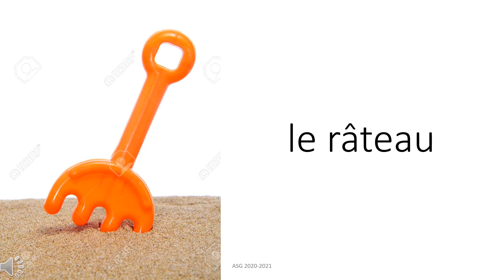CARTES LEXICALES BUBULE 1